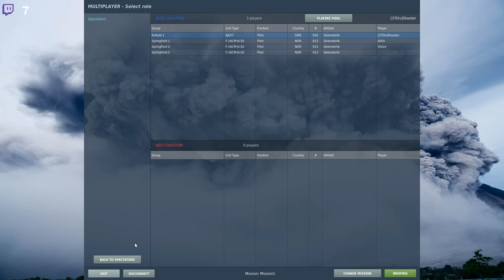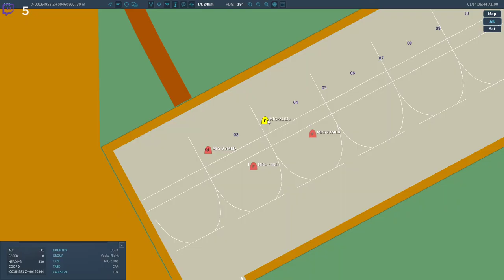DCS Op Black Bear I: Över Svarta Havet